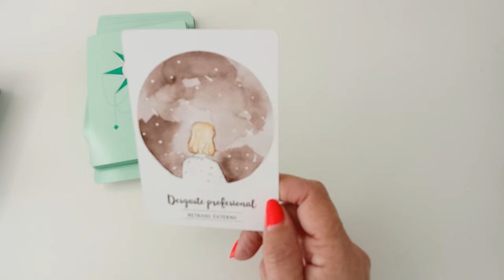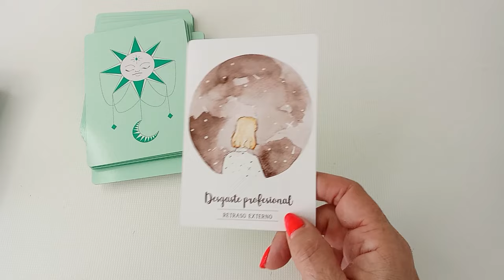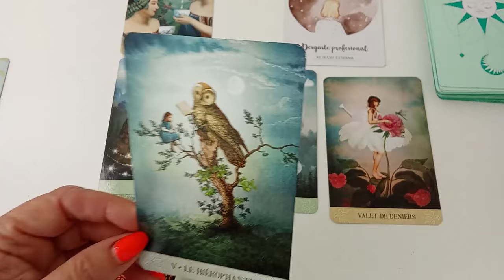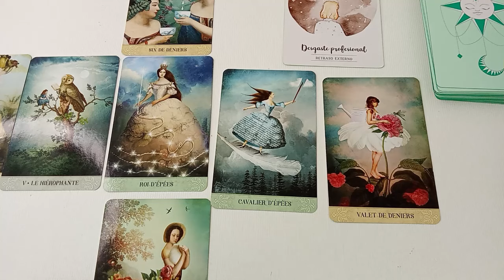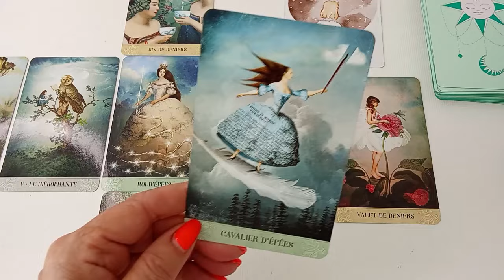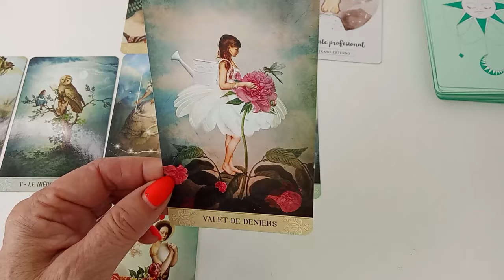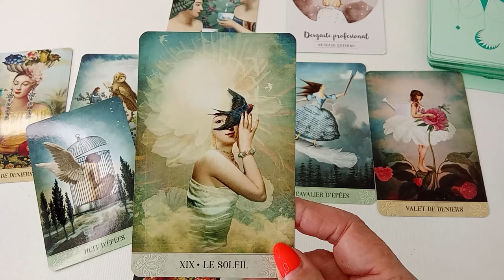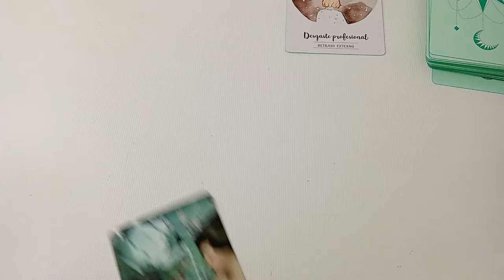ACUARIO🆘️ESTA LECTURA TE DARÁ LAS RESPUESTAS 🌟QUE NECESITAS SABER🌟BENDICIÓNES🌟